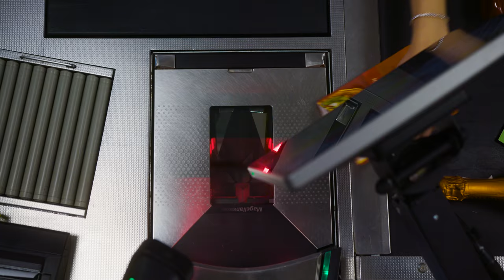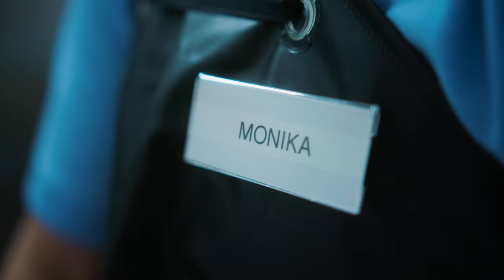Josi - KASSE (prod. von Push2Exit) [official video]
💰 "Kasse" jetzt streamen 💰

©️ Authentic Athletic Records • Frankfurt am Main